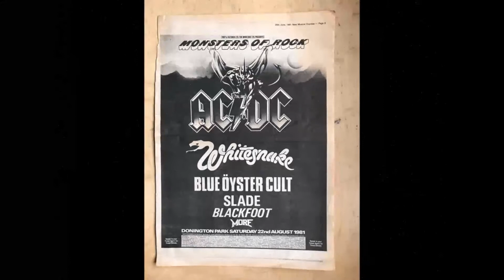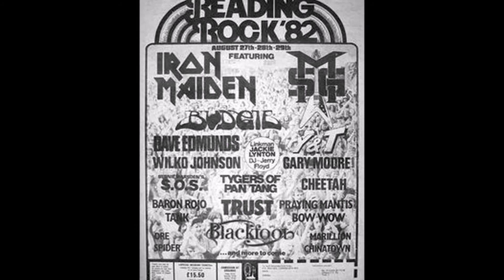BLACKFOOT highway song live 1982